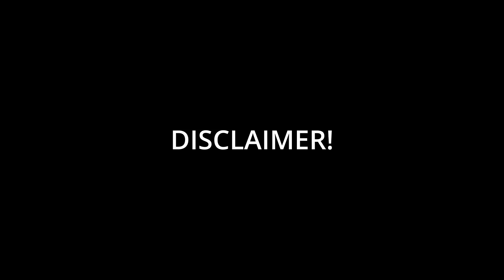Minecraft FNAF Season 2: Vinnie Visit EP. 21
Credits:
Edited: Mughney
Thumbnail: Mughney
PFP: Marshall

considered 100% accurate to the actual FNAF
storyline.
This series is our version of the FNAF story, and is